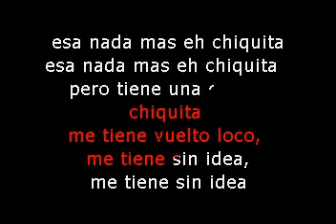coco band La Pinea KARAOKE DEMO creacion karaokes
Marcando la Diferencia..
ACTIVIDADES  DE KARAOKES , ANIMACION , Maquinas de Humo ,
SONIDO Y PROYECCIÓN DE DATA PARA CONFERENCIAS.